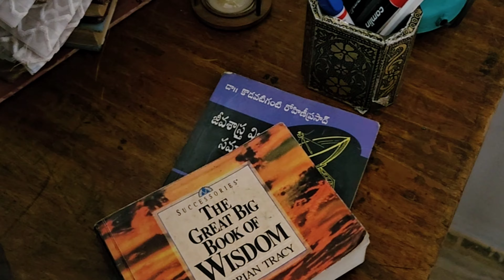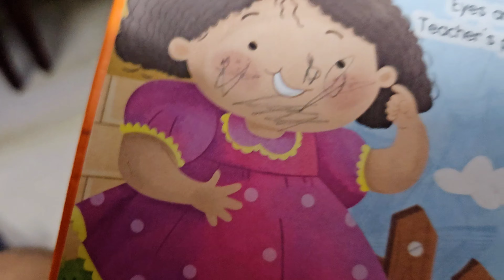Shoot nundi techina gift kosam fight 😁 | #297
Hi All, thanks for tuning inn..

Vlog set-up :

Mobile - samsunggalaxys23 @samsung @insta360
Edit Software - Inshot App @inshoteditor

Hello everyone, my name is Ranjith Reddy i am a trained theatre artiste and trained dancer. I have acted in multiple projects both films and webseries in Hindi and Telugu (bollywood & tollywood).

In this channel i talk about my life as an aspiring upcoming actor and my day to day hurdles and opportunities in film industry along with my personal life to motivate and encourage people who are interested in films and film industry.